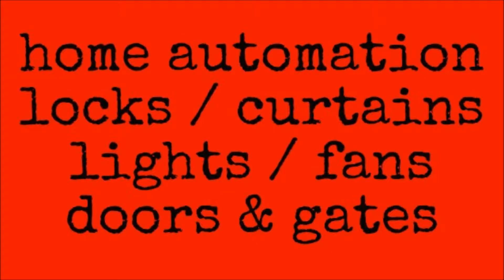HOME AUTOMATION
various ways of home automation